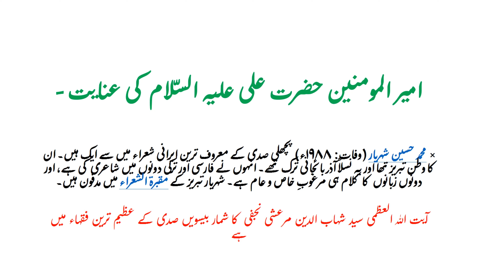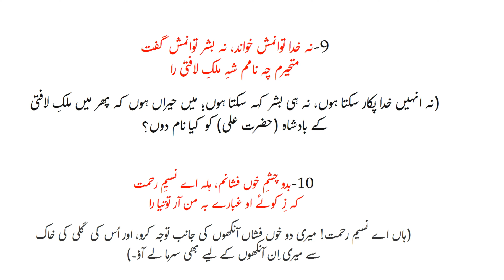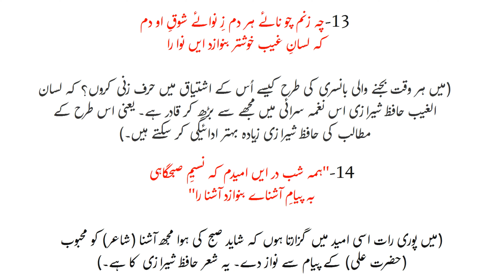Ayatollah Marashi Najafi and Poet Shehryar